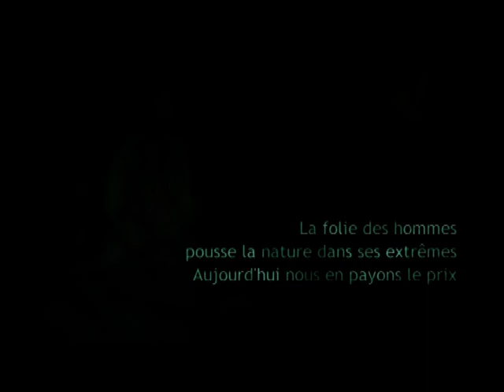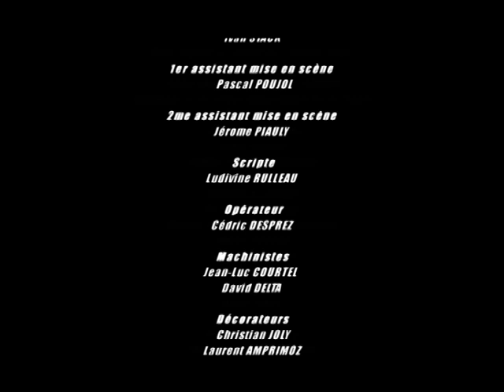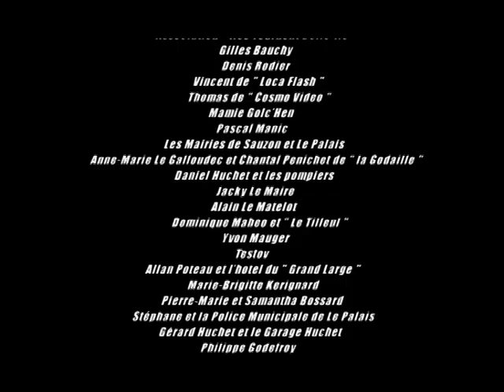Iles Tournent Belle ile vous présente "Été 2008" Réalisé par Jean Luc Whisker.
Réalisé en Octobre 2007 sur Belle Ile En Mer durant une semaine.
Avec l'aide de 60 bénévoles + 15 Techniciens, nous avons pu réaliser ce Teaser de 9 minutes.
Sélectionné dans plusieurs Festivals de Court métrages, Une page spéciale dans le Magazine de cinéma "l'Ecran Fantastique", plusieurs Projections dans des cinémas à Paris et Belle ile en Mer.
Ce projet nous a couté 4500€.
Un énorme Merci à tous d'avoir rendu cette Belle Aventure possible.
Aimez, Partagez le et laissez nous vos commentaires!
Merci.